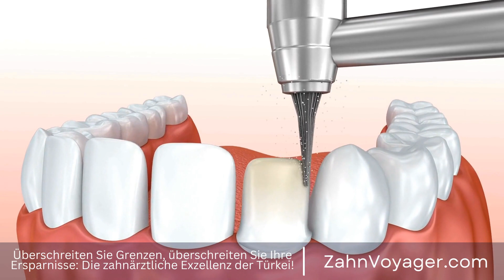Die richtige Zahnpflege - Wie kann ich mir teure Zahnarztkosten leisten?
In der heutigen Zeit ist es wichtiger denn je, die richtige Pflege und Behandlung für unsere Zähne zu erhalten. Doch leider können Zahnarztkosten in vielen Ländern der Welt sehr hoch sein, und nicht jeder kann es sich leisten, regelmäßig zum Zahnarzt zu gehen. Eine erschreckende Tatsache ist, dass in Deutschland fast ein Drittel der Bevölkerung aufgrund hoher Kosten auf Zahnbehandlungen verzichtet. Zahnarztkosten, Pflege, Behandlung, Zähne, teuer, regelmäßig, Welt, wichtig, hoch, nicht leiste